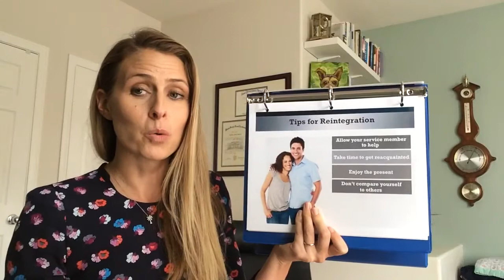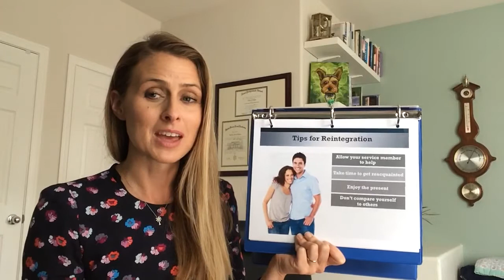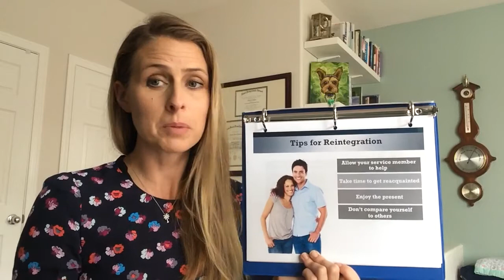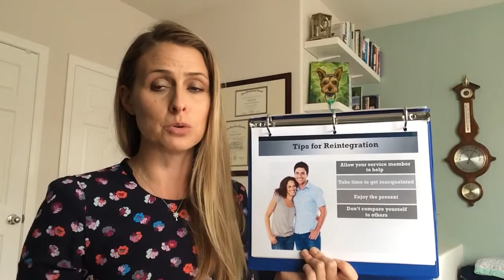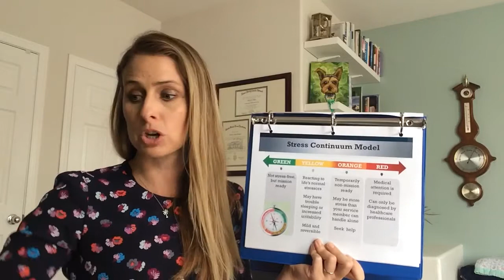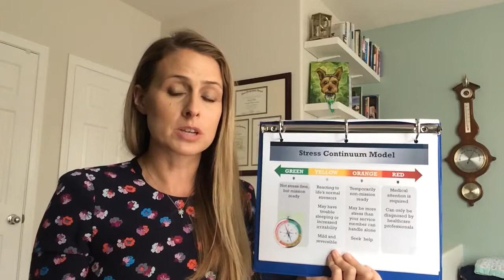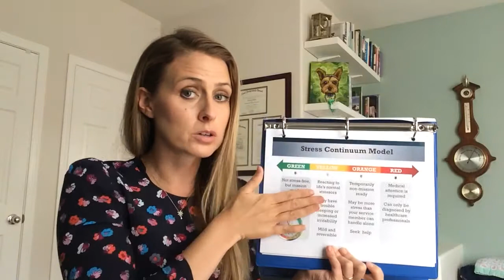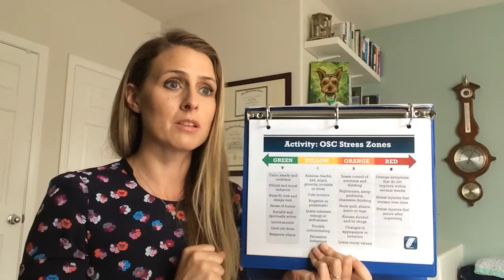Reintegration for Families General: 3 of 4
Reintegration tips and how Operational Stress can be sued by family members